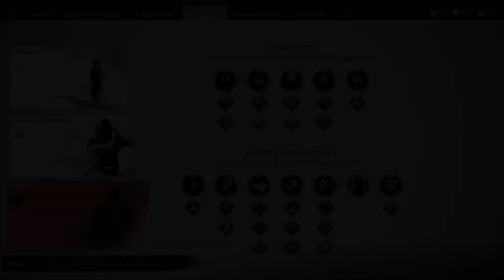Ghost of Tsushima 👹 Gameplay Deutsch Let's Play #48 - Der wahre Drahtzieher des Adachi Anschlags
Wir begleiten in Ghost of Tsushima den Samurai Jin Sakai, auf seiner Reise durch Tsushima um den Mongolenanführer Kothun Khan und seine Mongolenarmee aufzuhalten und somit wieder Frieden und Ordnung auf Tsushima zu bringen.
Dabei entdecken wir viele verschiedene Orte wie Schreine, Höhlen und Städte oder wir sinnieren mal ein paar Minuten in einer heißen Quelle oder beim verfassen eines Haikus, um mal für einige Sekunden den Krieg zu vergessen